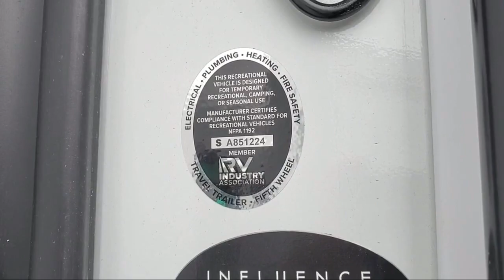2024 Grand Design Influence 3704BH Johnson City Kingsport Bristol Asheville North Carolina Abing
2024 Grand Design Influence 3704BH Stock Number: SO7613.